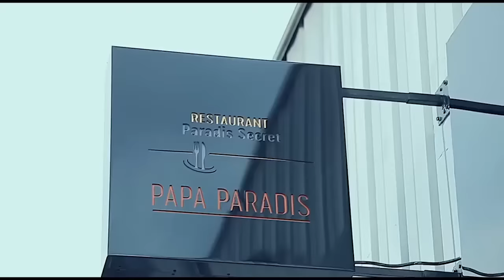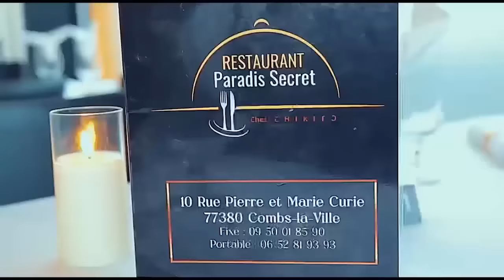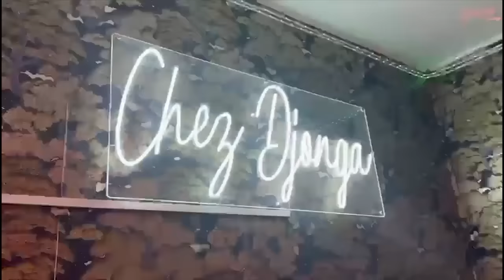RÉACTION MUSCLEE DE MZEE KINDINGU SUR YOROBO Et RECADRE ZACHARIE BABASWE Et DJO KABENGELE MOTO EPELI